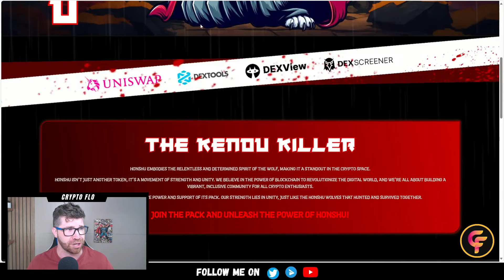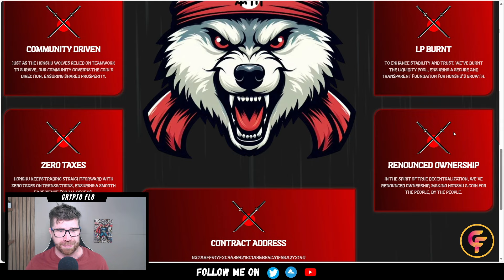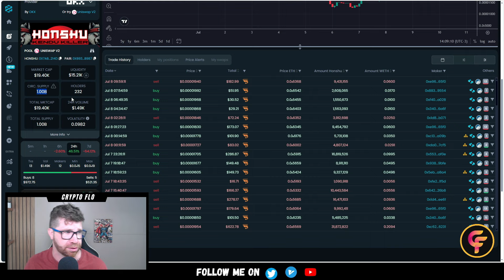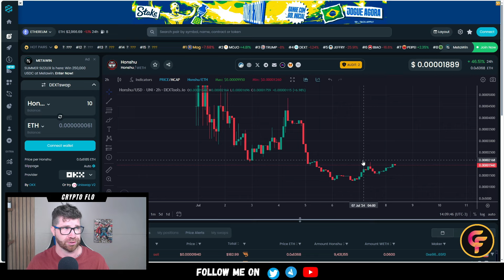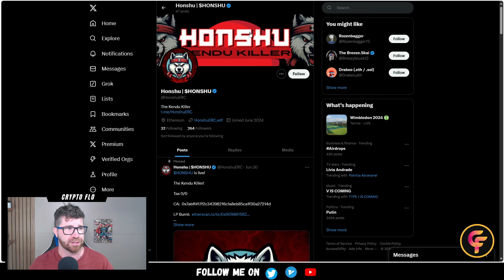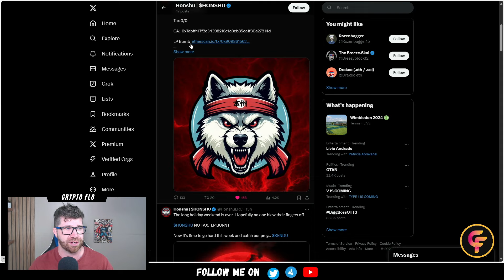Honshu The Kendu Inu Killer! Low Market Cap GEM!